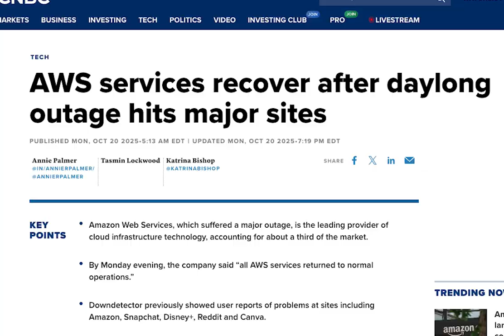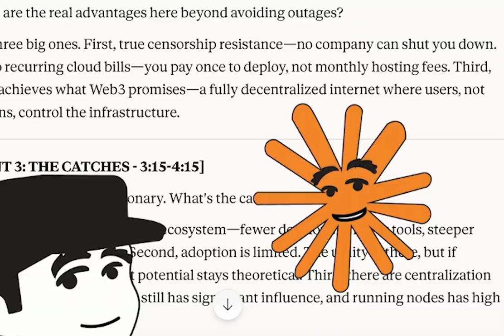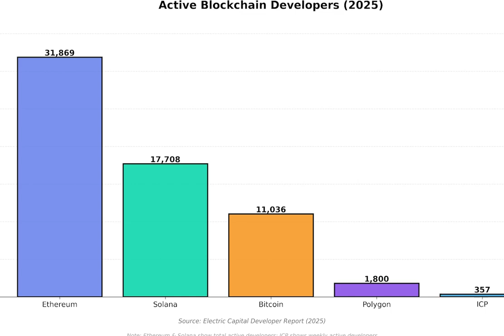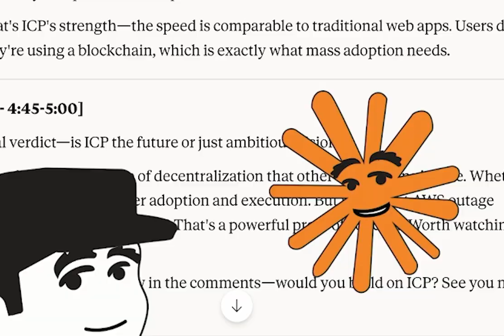ICP: A New Hope vs The AWS Empire | Internet Computer Explained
When AWS went down recently, millions of websites crashed. But what if there was a blockchain that could host your ENTIRE application—frontend, backend, and data—without any cloud provider? Enter Internet Computer Protocol (ICP).

In this episode of Let's Ask Claude, we explore:
✅ Why most "decentralized" apps aren't actually decentralized
✅ How ICP hosts full-stack applications entirely on-chain
✅ Why ICP's data egress is 300x cheaper than AWS
✅ The truth about ICP's developer ecosystem (357 vs Ethereum's 31,869)
✅ Real projects running on Internet Computer right now

🔍 TIMESTAMPS:
0:00 AWS Outage: The Centralized Problem
0:35 Are DApps Really Decentralized?
1:10 How Internet Computer Solves This
1:37 ICP's Global Decentralized Network
2:03 The Catches: Developer Ecosystem
2:37 Real ICP Use Cases
3:06 Final Verdict: Future or Hype?